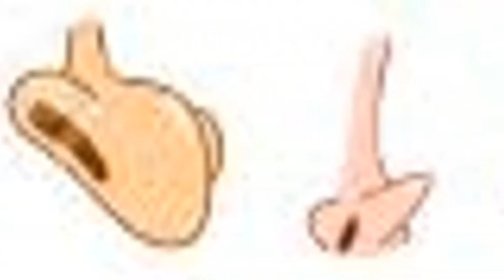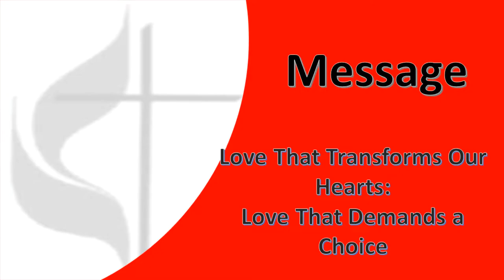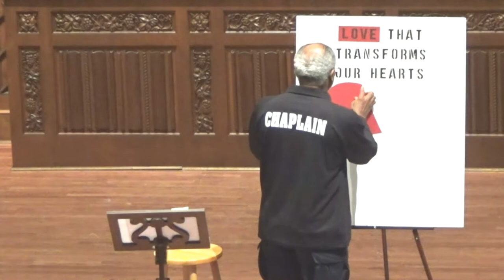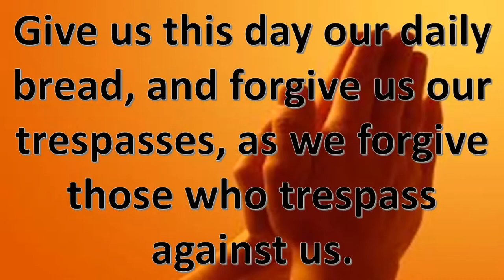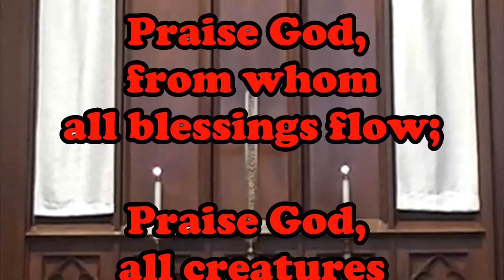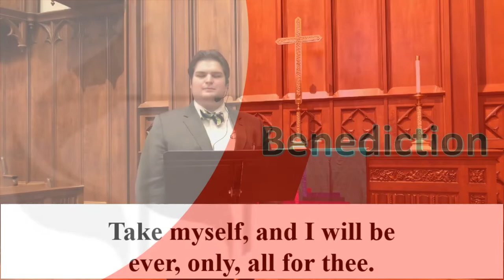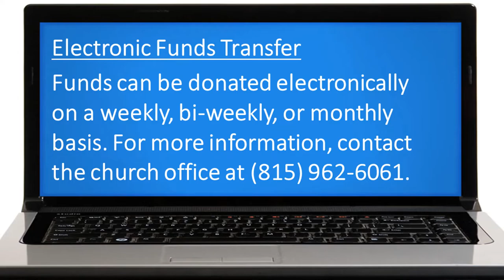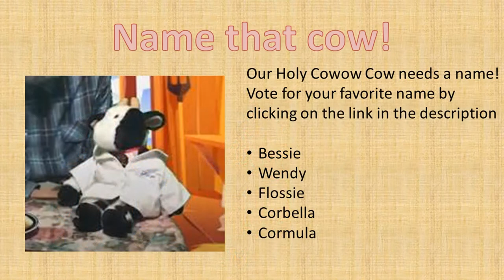Sunday Service 01172021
Vote for the Holy Cowow Cow's name!